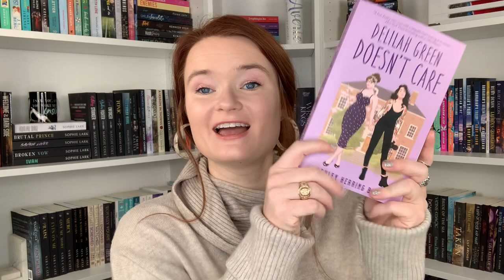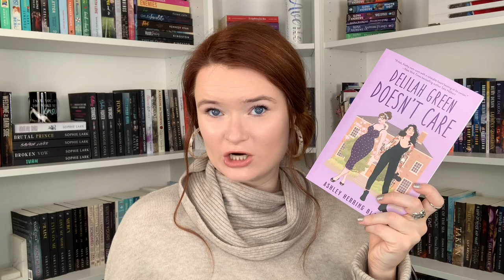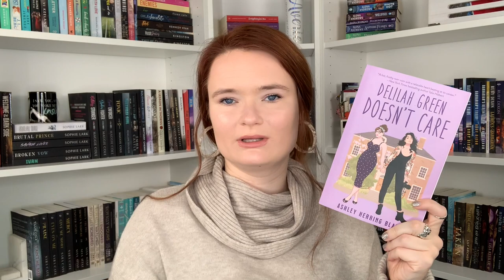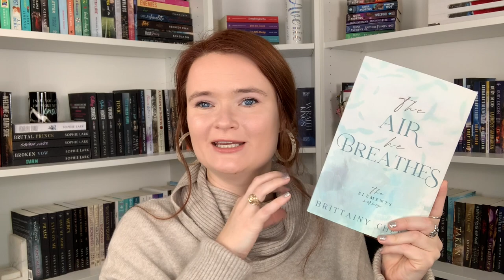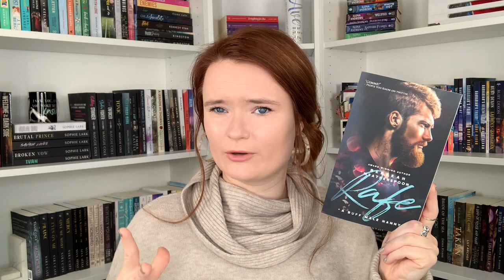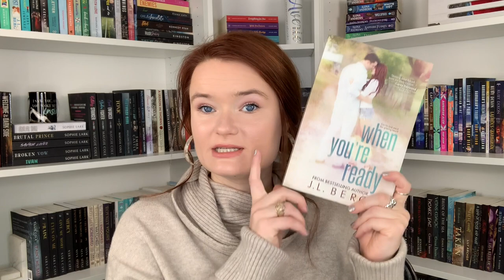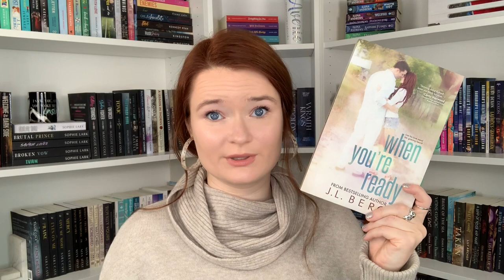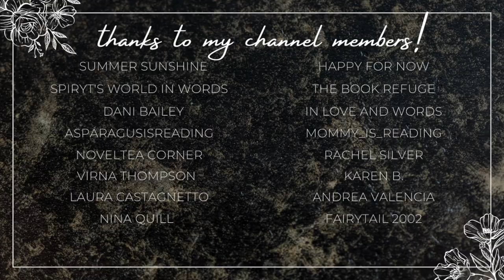romance recommendations | single mom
Hi yall!!❤️Here we have some single mom romance recommendations!

✨BOOKS MENTIONED✨
Delilah Green Doesn't Care
The Air He Breathes
When You're Ready
Hide Your Heart
Wrong to Need You
Duchess by Day, Mistress by Night
Darling Beast

✨VIDEOS MENTIONED✨

✨BOOKTUBERS MENTIONED✨

xoxo Ava💕